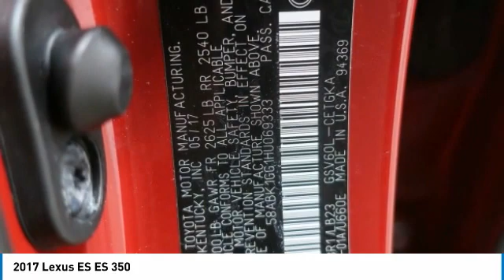2017 Lexus ES Birmingham AL 209479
2017 Lexus ES ES 350

NOW OPEN! TO KEEP YOU SAFE, WE DELIVER!brbrBUY ONLINE-TEXT-EMAIL-CHAT-PHONE AND WE WILL DELIVER YOUR NEXT VEHICLE TO YOUR DOOR!brbrFROM OUR SALES FLOOR TO YOUR DOOR!brbrIT'S THAT EASY!brbr*NEW ARRIVAL PHOTOS COMING SOON*, Navigation System, Sunroof/Moonroof, Backup Camera, Aluminum Alloy Wheels, Adaptive Cruise Control, Power Heated Front Seats, ES 350, Red, Jet Black Leather, Automatic temperature control, Electronic Stability Control, Emergency communication system, Front dual zone A/C, Front fog lights, Fully automatic headlights, Low tire pressure warning, Radio: Display Audio AM/FM/CD w/SiriusXM, Rain sensing wipers, Remote keyless entry, Steering wheel mounted audio controls, Turn signal indicator mirrors. CARFAX One-Owner. Clean CARFAX. 21/30 City/Highway MPGbrbrbrAwards:br  * 2017 IIHS Top Safety Pick+   * 2017 KBB.com Brand Image AwardsbrbrPrice amount shown includes Mfg. Incentives, Jim Burke Protection Package, additional incentives can include, (Military, College Grad, Valued Owner or Competitive Owner). Offers, incentives, discounts and financing are subject to expiration and other restrictions. Customer must finance with dealer, see dealer for qualifications and complete details. Consumer has the option to return vehicle within Five Days of original date of sale for A VEHICLE OF EQUAL OR GREATER VALUE. The vehicle must be exchanged or returned during the applicable time period in the same condition as it was upon delivery to the purchaser, subject to normal wear and tear. Pricing does not include dealer add ons. *All mileage shown is approximate. Demonstrations and test drives will alter the original inventoried mileage. While we make every effort to ensure the data listed here is correct, there may be instances where some of the pricing, mileage, options or vehicle features may be listed incorrectly as we get data from multiple data sources.